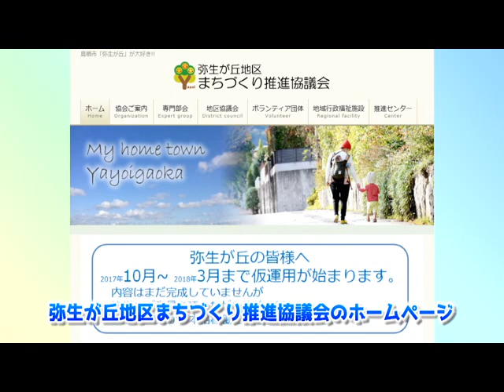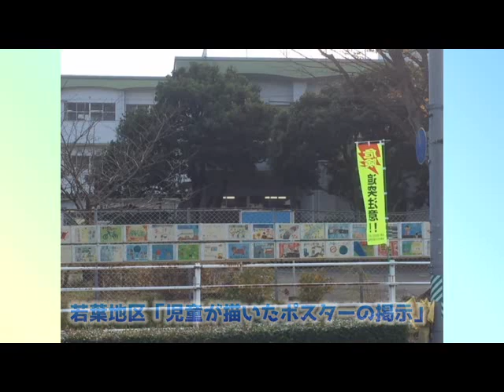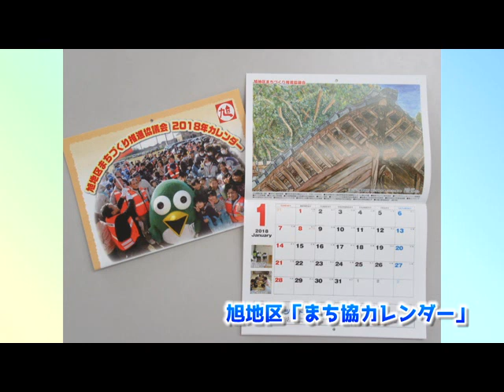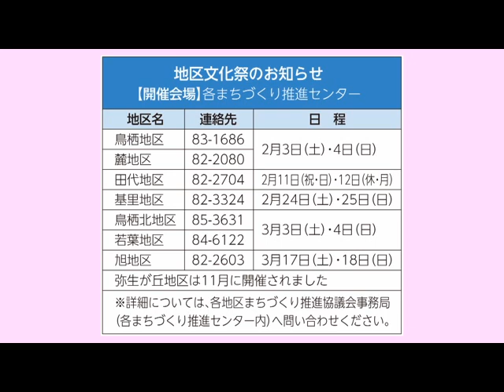テレビ広報とす（2018年1月）「まちづくり推進協議会の取組み」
■テレビ広報とす
市職員などが出演し、はっぴとすビジョンのアナウンサーと対談しながら番組を進めます。
テロップや画像を交え、分かりやすく市政情報などをお伝えします。